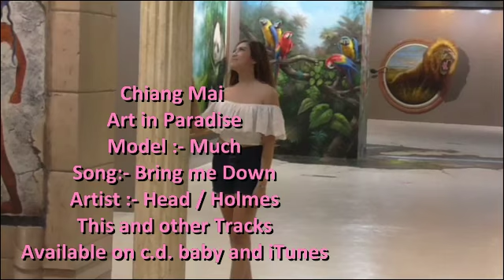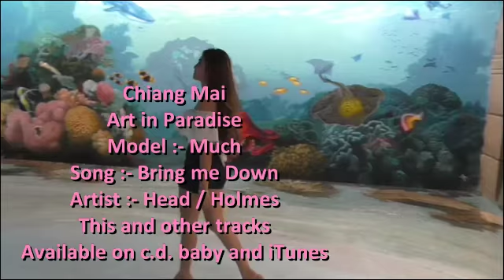Chiang Mai. Art in Paradise. Bring Me Down.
An exhibition of art in the Northern Thailand city of Chiang Mai.
Filmed with stunning Thai model 'Much'.
Music is by Head/Holmes - Bring Me Down. This track and others by this fabulous artist are available from iTunes, Amazon and Cd Baby on the following links.

cd baby

Amazon